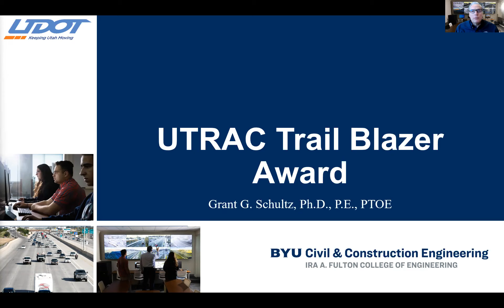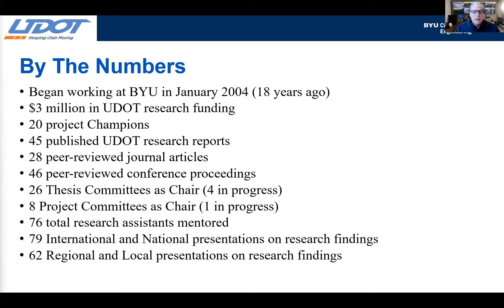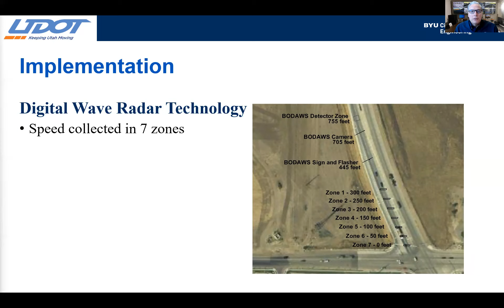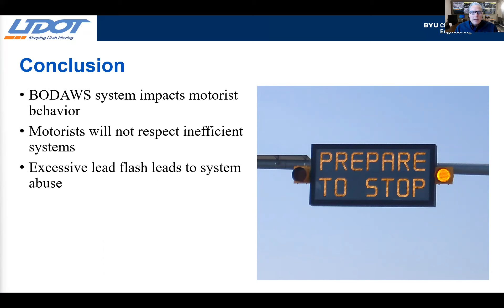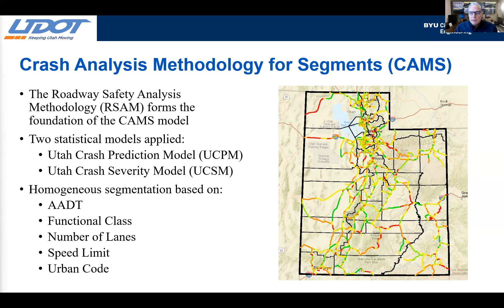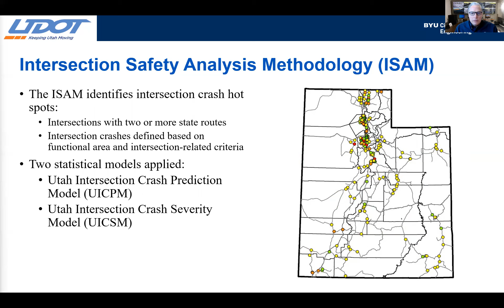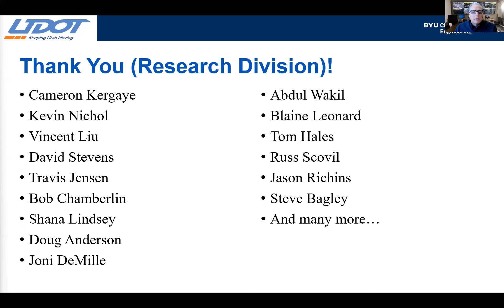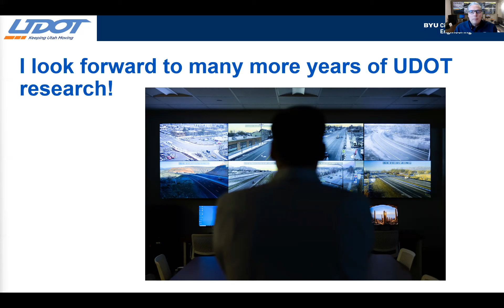2022 UTRAC Research Trailblazer Award Winner Presentation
Presentation by Trailblazer Award Winner, Dr. Grant Schultz of Brigham Young University.